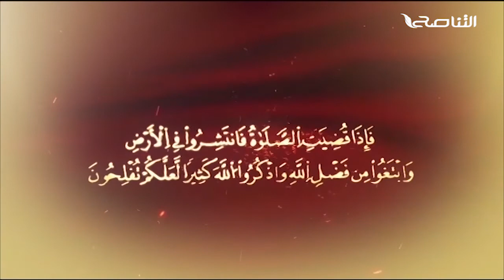المواعظ المنبرية | الشيخ عبد الرزاق مشيرب | مواقع التواصل الاجتماعي| جامع بن نابي - طرابلس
المواعظ المنبرية | الشيخ عبد الرزاق مشيرب | مواقع التواصل الاجتماعي| جامع بن نابي - طرابلس |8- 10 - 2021

ــــــــــــــــــــــــــــــــــــــــــــــــــــــــــــــــــــــــــ

ــــــــــــــــــــــــــــــــــــــــــــــــــــــــــــــــــــــــــ
ــــــــــــــــــــــــــــــــــــــــــــــــــــــــــــــــــــــــــ
يمكنكم تحميل تطبيقنا TANASUH TV على الهواتف الذكية: